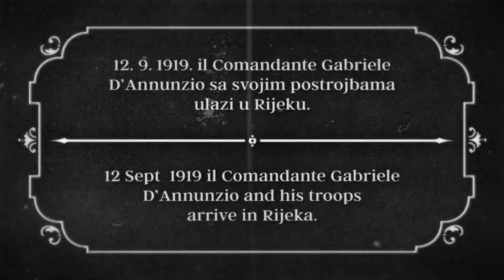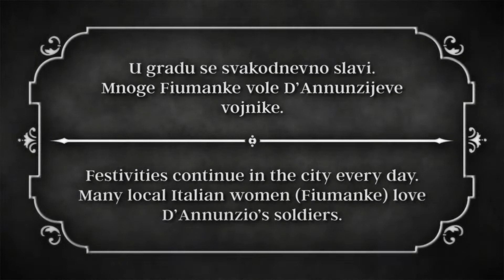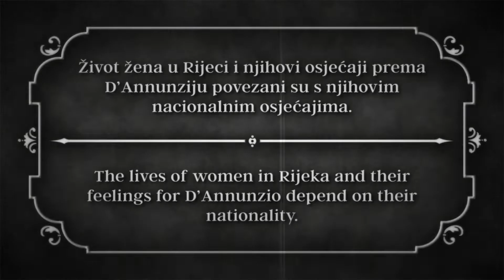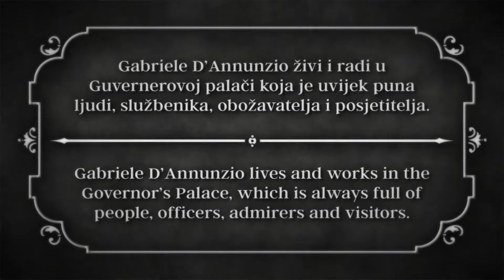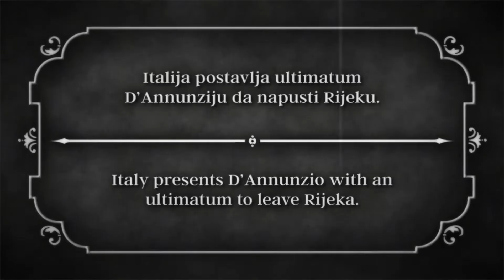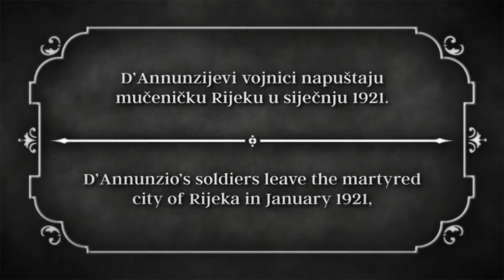D'Annunziova mučenica - video sa izložbe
Fototeka i zbirke Pomorskog i povijesnog muzeja Hrvatskog primorja Rijeka
                              fototeka i arhiv Il Vittoriale degli Italiani
fototeka i arhiv Museo Storico Italiano della Guerra

Izrada filma: Tetrabot studio